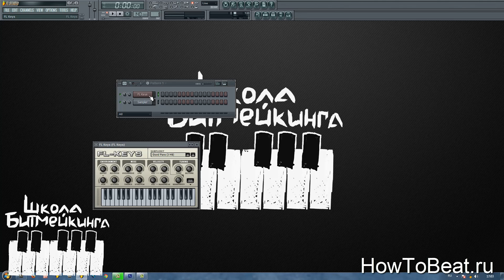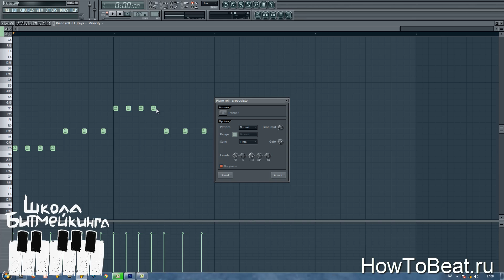Рэп минуса и Простые фишки - Самая простая мелодия - Выпуск 2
- Видео курс по сведению и мастеингу андеграунда (с использованием представленных vsti плагингов)